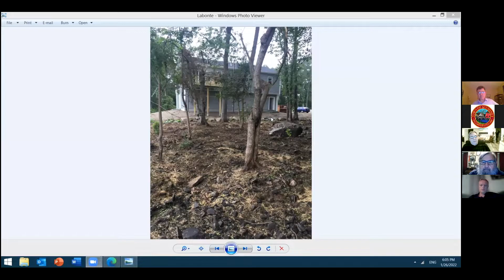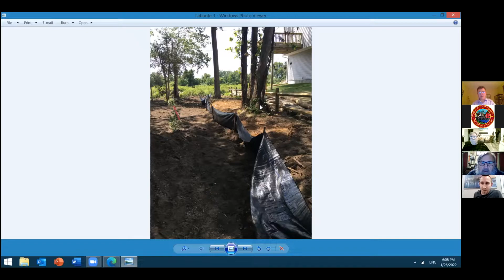Acushnet: Conservation Commission Jan. 26th 2022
Acushnet - Conservation Commission January 26th 2022 at 6:00 pm

To view agenda or more information please visit,